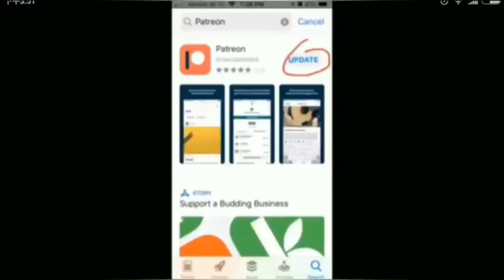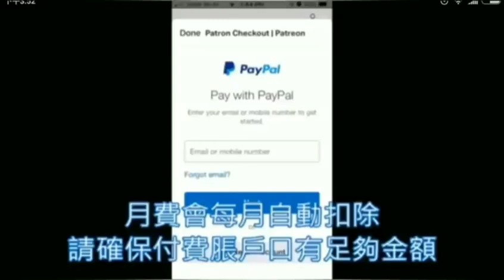郭信差周末奇譚（天花皇朝！∼ 大细眧🌈節目